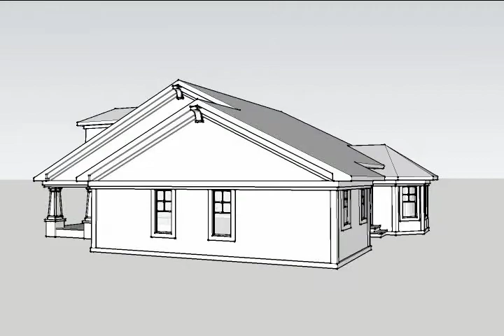CRAFTSMAN HOUSE PLAN 1020-00140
A 1,783 sq. ft., Craftsman home, Plan 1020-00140 is designed with 2 bedrooms, 2 bathrooms, a sunroom, step ceiling in the great room, and a 2 car garage.

See all the details about this Craftsman house plan on our